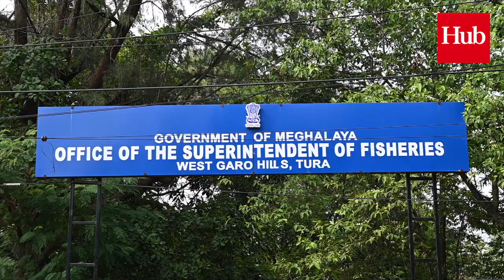Breaking: West Garo Hills has no testing kits to check for formalin in fish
With the Meghalaya government temporarily banning the sale of imported fish in the state following the detection of formalin in those fish, the West Garo Hills is facing a significant challenge as it currently has no testing kit to check for formalin in fish. This has come as a major shock and setback to people as they are caught in a quandary with the district administration unable to help them decide on safe and unsafe fish. Formalin is a preservative that is applied on fish body to prevent its decay.